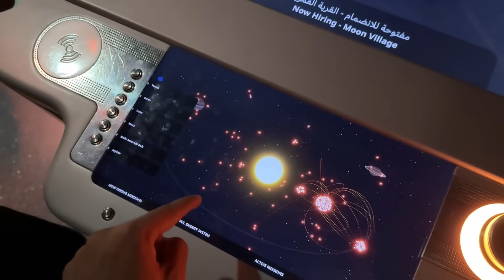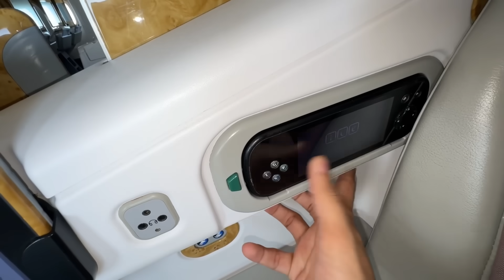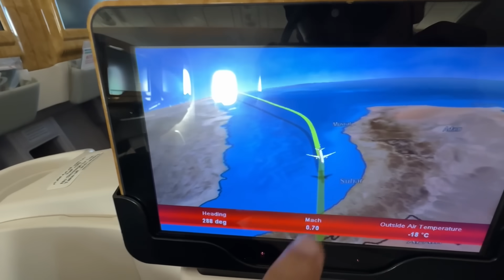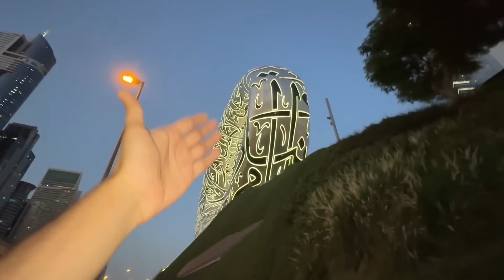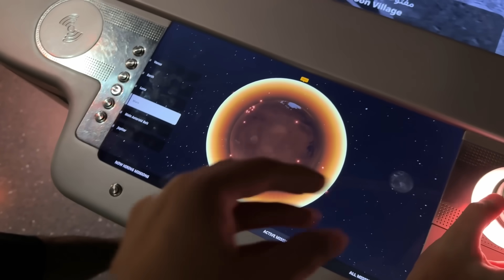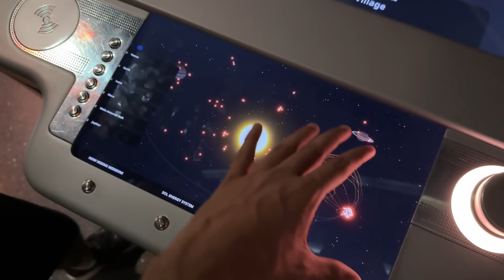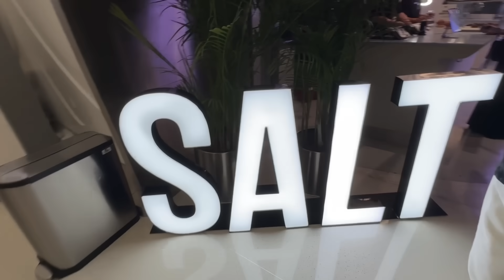Basil ke sath peheli bar business class ka experience kiya😍 | Karachi to Dubai🇦🇪